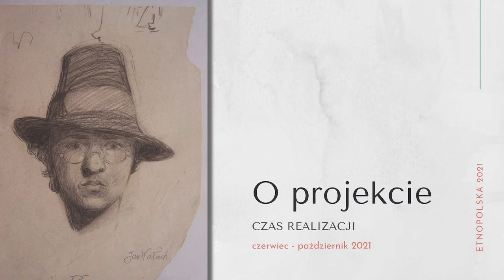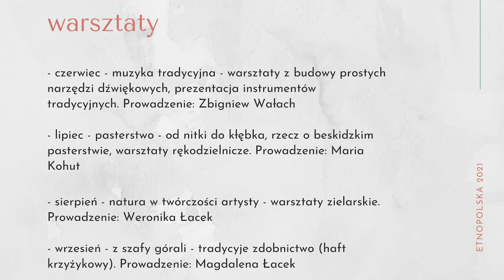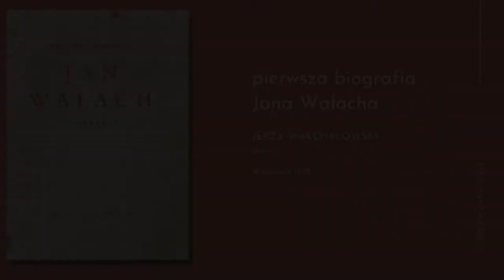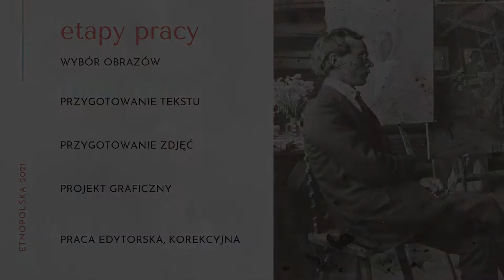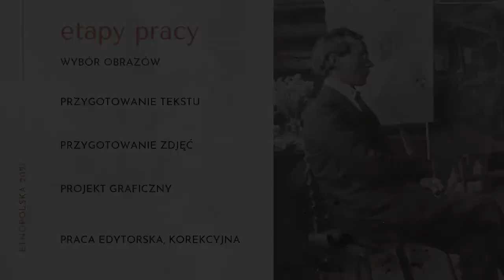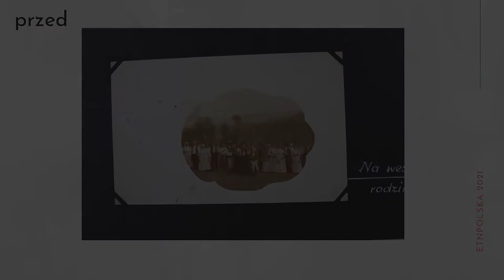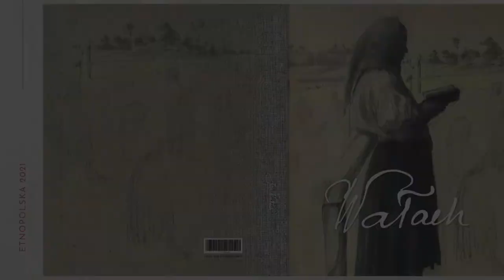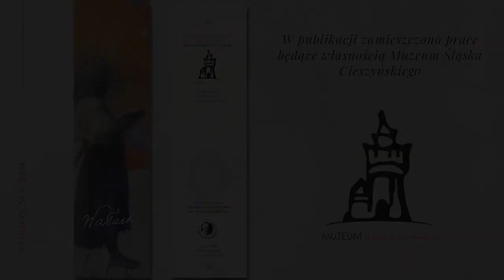Promocja Albumu „WAŁACH” - wyd. Muzeum i Stowarzyszenie im. artysty Jana Wałacha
Kwietniowe Spotkanie Szersznikowskie wypełniła twórczość istebniańskiego artysty Jana Wałacha, zaprezentowana przez Muzeum i Stowarzyszenie im. artysty Jana Wałacha, które przygotowało wspaniałą publikację albumową zatytułowaną „WAŁACH”. Autorami albumu, którzy o nim opowiadali, są Ewa Cudzich, Magdalena Szadkowska, Michał Kawulok i Bogusław Dziadzia. Prace Jana Wałacha, stanowiące trzon publikacji, pochodzą ze zbiorów Muzeum Śląska Cieszyńskiego. Oglądać można je w istebniańskiej pracowni artysty, którą opiekuje się w tak twórczy sposób Stowarzyszenie im. Jana Wałacha. Polecamy wizytę tamże

Projekt “Wokół dziedzictwa Beskidu Śląskiego pędzlem Jana Wałacha” uzyskał dofinansowanie Ministerstwa Kultury, Dziedzictwa Narodowego i Sportu w ramach programu Etno Polska 2021.
UWAGA! Muzeum Śląska Cieszyńskiego nie dystrybuuje tego pięknego albumu. Wszystkich zainteresowanych, którzy na promocji być nie mogli, odsyłamy do jego dawnej pracowni w Istebnej:
MUZEUM IM. ARTYSTY JANA WAŁACHA W ISTEBNEJ, 43-470 ISTEBNA 293, TEL.